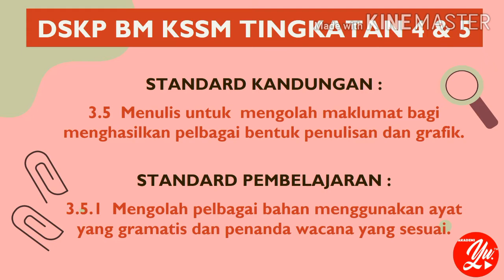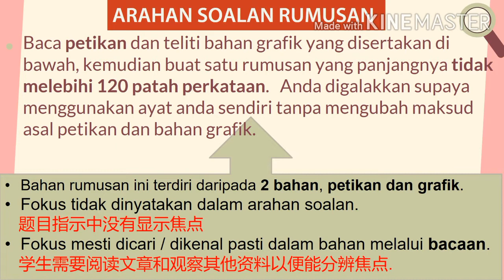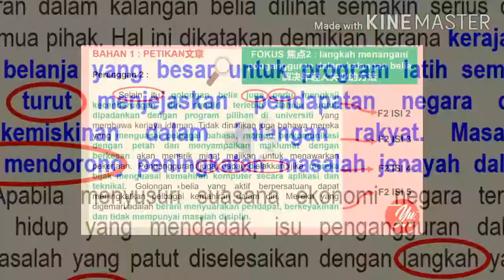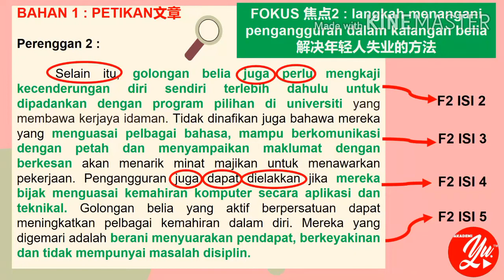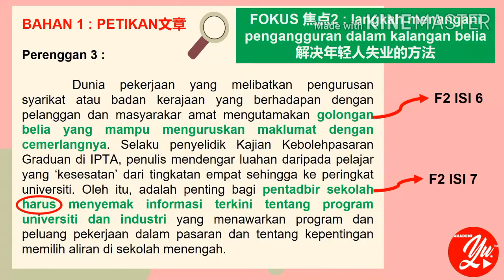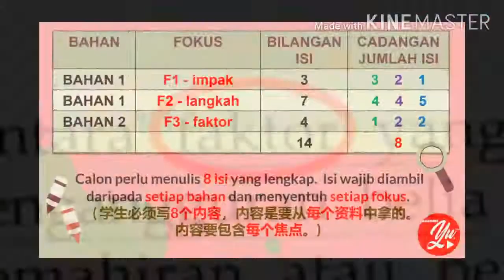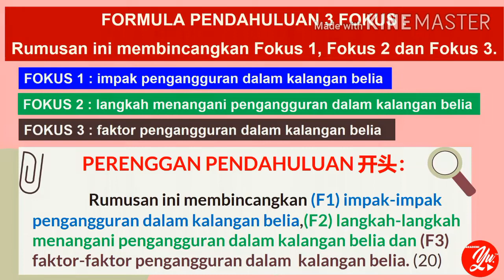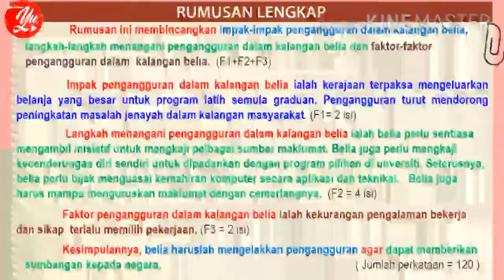RUMUSAN SIRI 7 : PANDUAN MENULIS RUMUSAN 3 FOKUS